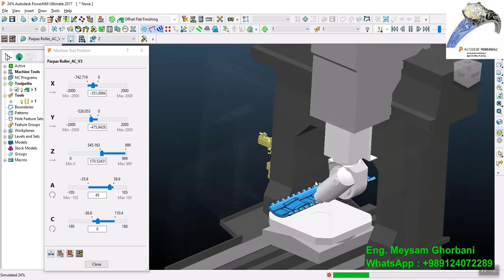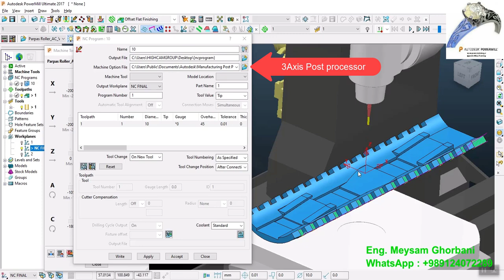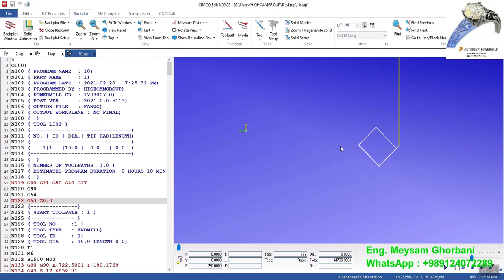Automatic Tool Alignment Option In powermill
Eng. Meysam Ghorbani
👉Providing CNC programming services online or in person at your company around the world
Implementation of more than 750 CNC programming projects for local and foreign customers. Setting up and making more than 1000 Autodesk powermill Post Processors of two-axis to five-axis CNC lathes and milling machines...